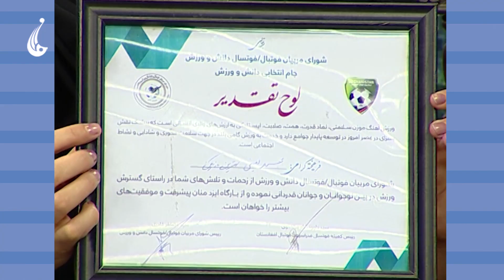صبح فردا: دستاورد های تازه قهرمانان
مصاحبه با غضنفر قادری رئیس نهاد ورزشی دانش و ورزش